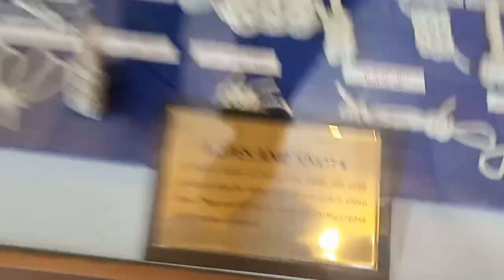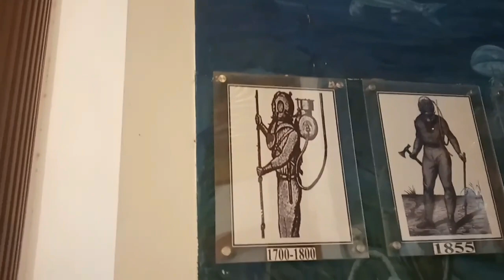Maritime Navy Museum Visit Vlog!!!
Hey Everyone, this is one the video which I have made in the Maritime Navy Museum, we usually take this museum as granted, but believe me if you want to have a clean and hassle free entertainment with family, this is a good spot, take your kids for learning about the ships and sea related stuff, the more they see the more they will ask, the more they can increase their IQ level. The amazing greenery and carefully prepared grass spots are the areas where you can sit with your family and can enjoy the lunch or refreshment which you might have brought from home, and if you haven't taken any food from home, there is a restaurant and a tuc shop which can provide you fast food and refreshments like tea cofee and juices.

About Me?
Syed Owais Mukhtar, a trainer and facilitator, working since last 8 years in the field of industrial training, his subjects include communication, career guidance, and he also covers some technical field of health and safety. Owais is an engineer and an MBA-HR, he resides in Karachi and owns a blog on self-help inspiration.com – more info can be seen on his web imowais.com